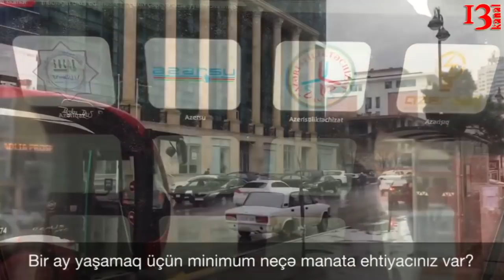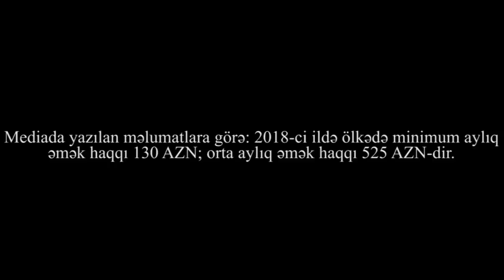"Hər ay özümə nəsə almasam darıxıram,bir ay üçün 5-6 min manat pul lazımdır"-SORĞU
"Bir ay yaşamaq üçün minimum neçə manata ehtiyacınız var?" adlı sorğu keçirdik. Cavablar isə fərqli oldu. Cavablar içərisində 400, 500,1000,2000,5000 min manat deyənlər oldu.